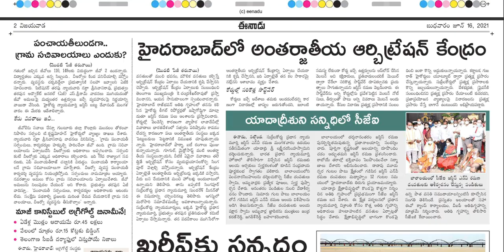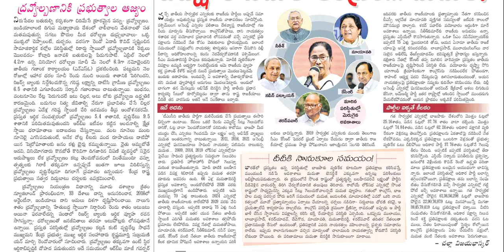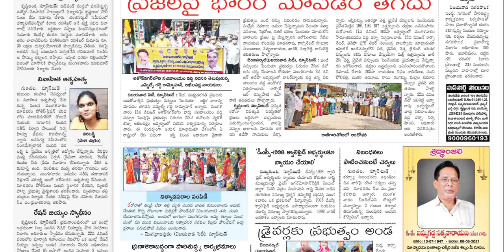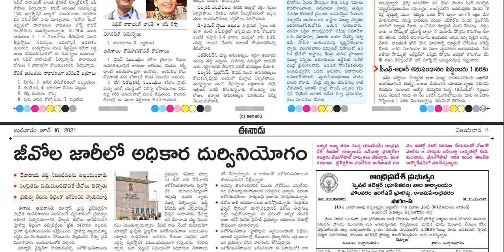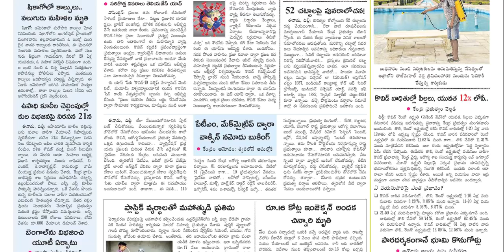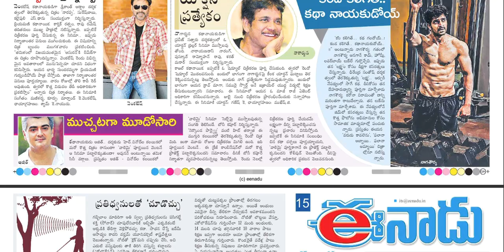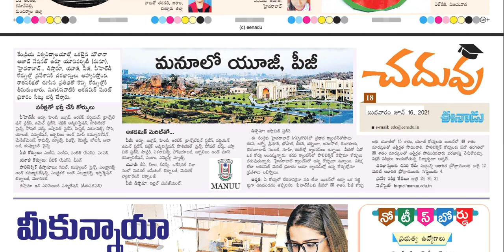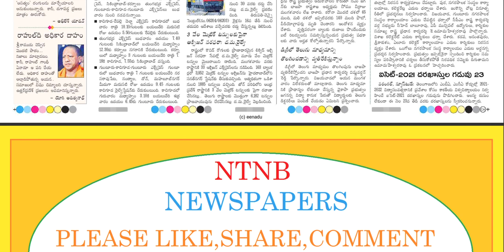EENADU AP 16 JUNE 2021 WEDNESDAY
Telangana news
Ap news
Cricket news
Sports news
Cinema news
Bussines newspaper
Crime news
Chaduvu paper
Education newspaper
Eenadu antharyaami
Antharyami eenadu
Telugu antharyaami
Apprentice jobs
Vasundara paper
Eenadu vasundara
Eenadu karimnagar
Haaybujji paper
Prathiba
Eenadu pratibha newspaper
Prathiba paper
New intiatives by politicians
Telugu news
Gk questions